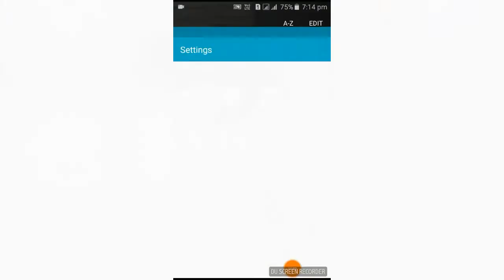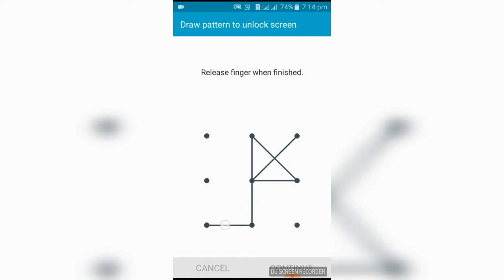Top 2 impossible pattern locks which cannot be known or seen